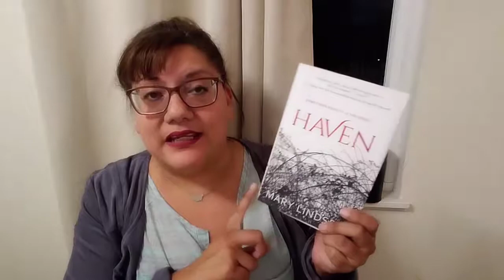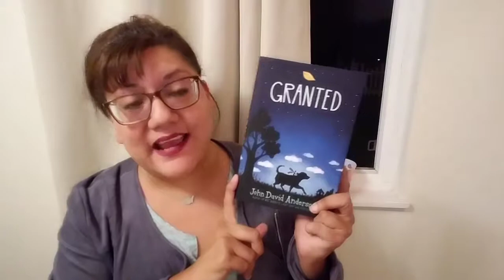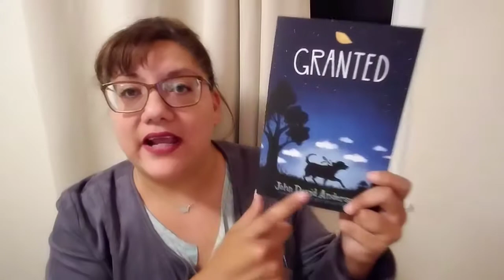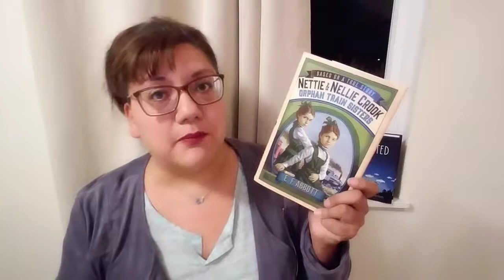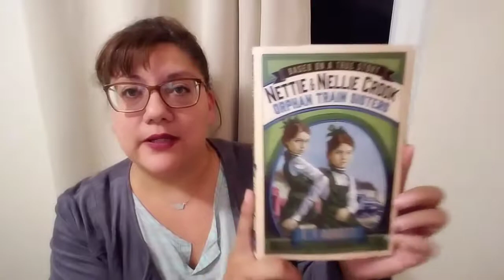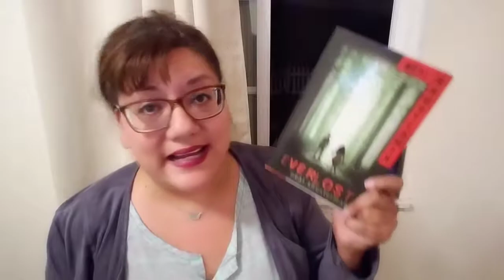June TBR Jar Picks || Haven Book Review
Hi All - I have to say I lied in this video, although unintentionally...the two books I mentioned I read in March were really the TBR Jar books I pulled for April (oops!).  But besides that, I'm picking my books for June!  Want to know which books I picked, then watch on...

Oh, and I also was wrong about the twins and how they ended up in an orphanage.  Geez, MaryEllen, get it together! ;)

"Opening a book is opening a new opportunity for an unforgettable adventure!"  ---MaryEllen Herrera | Portraits of M.E.

Follow Portraits of M.E. on Social Media!